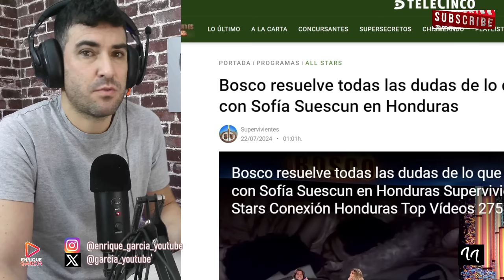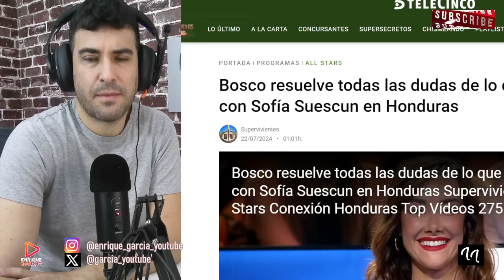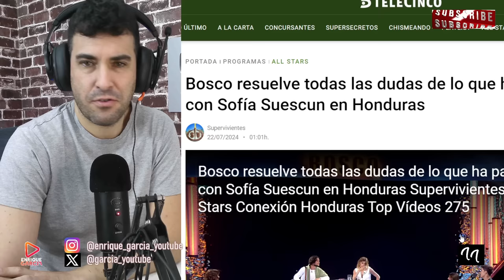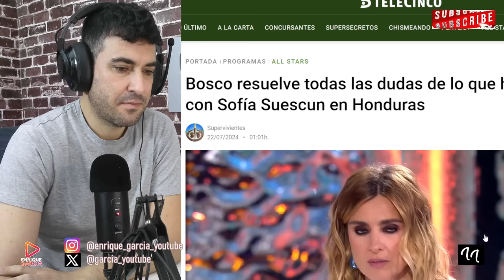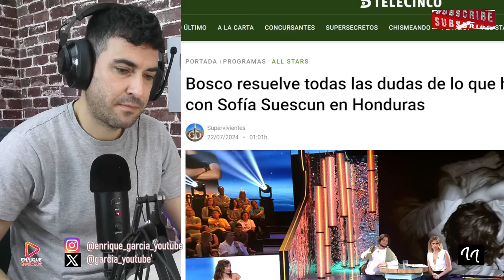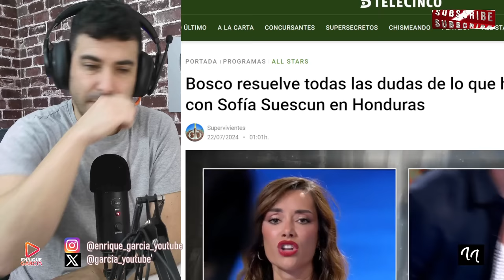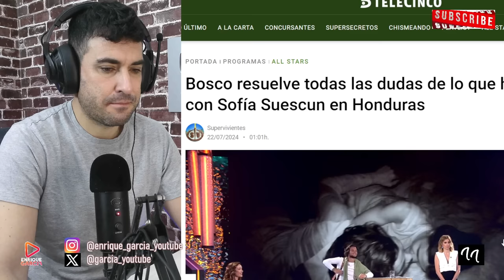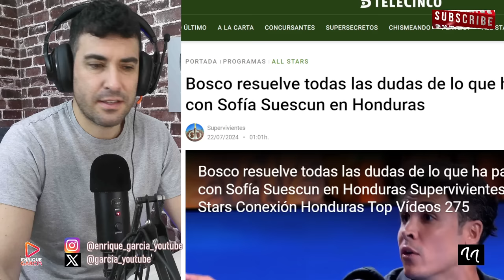Bosco CONFIRMA BESO entre él y Sofía Suescún y Kiko Jiménez carga contra Adara por REÍRSE